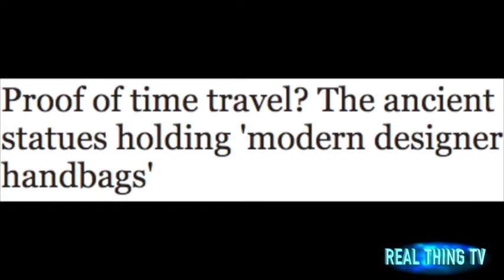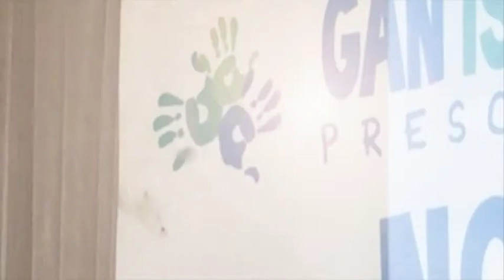Proof of time travel? The ancient statues holding designer handbags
Proof of time travel? The ancient statues holding 'modern designer handbags'

 theorists are claiming to have discovered proof of time travel after finding evidence of ancient statues holding what looks like modern-day designer handbags.
 the handbag is synonymous with modern woman, but has been seen in the hands of statues of ancient nobles from Mesopotamia to Mexico.

In a report about the video, fellow conspiracy website Disclose.tv, said: "In Mesopotamia, the cradle of modern civilisation, the symbol of the mysterious handbag is shown in countless stone carvings and statues, dating back as far as 10,000BC."